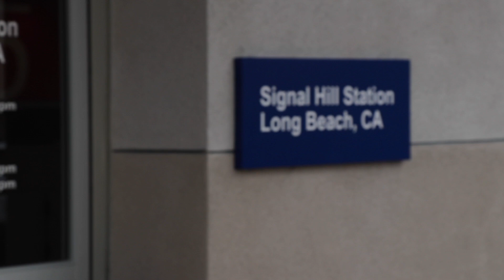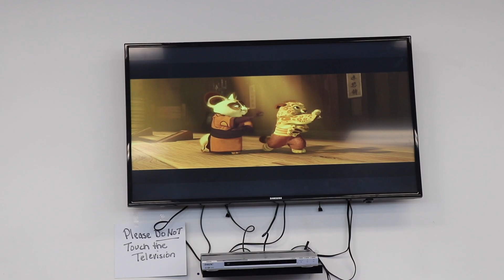"Sorted Out"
Slow mornings lead to slow days. I get something done, with some delays. Then, I see an early screening of an anticipated movie...